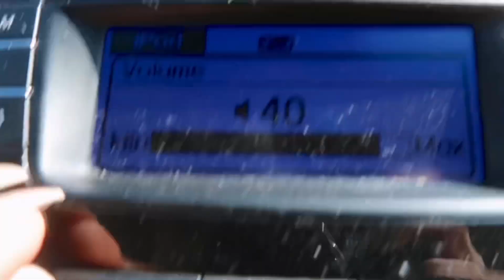DALLAS TEXAS VLOG: VISITING TIK TOK SPOTS, DRIVE WITH US, SHOPPING DAY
It’s been so fun visiting Dallas Texas to see my best friend!! I’ll show you guys the Zara haul in the next vlog because we picked up so many good pieces!